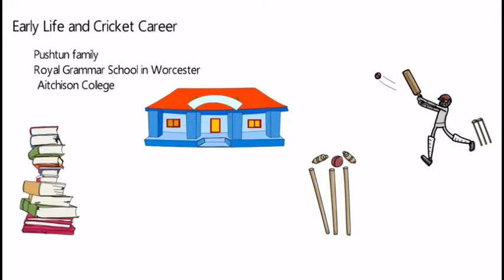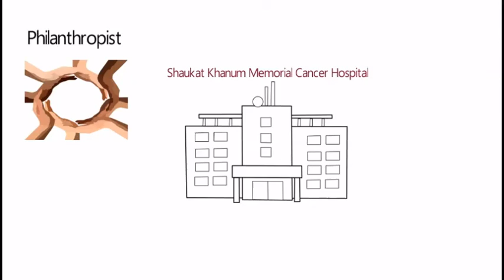Imran Khan Short Biography | Imran Khan Life History | Animated Video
This video is about Imran khan. Imran khan early education, cricket career and till shaukat khanum hospital construction.

NextOutsideWhiteHouse ImranKhanVisitsUS PMIKJalsaInUSA PakistanZindabad MondayMotivation TextLikeThe90s ESC_WhatALifeDebut
 Chandrayaan2  USPakistan